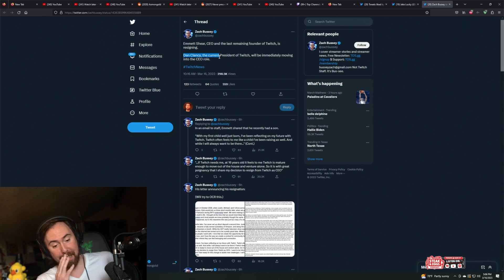Asmongold had dinner with the new Twitch CEO (Dan Clancy)